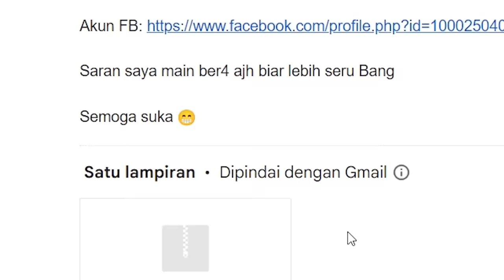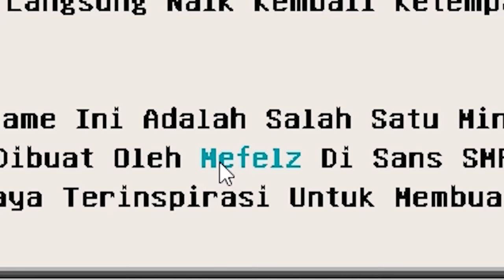Aku Ribut Sama Epen Karena Ganjar Pranowo & Zenmatho Ikut Terlibat di Review Map subscriber #31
Maen Bareng: @Even 1344